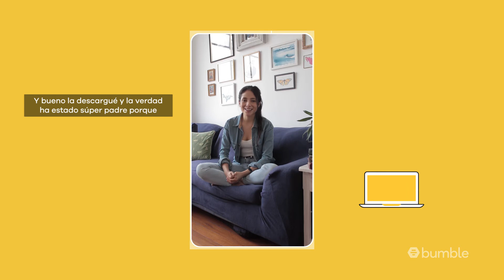Matchingones - Sofía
Sofia terminó una relación larga y se dio cuenta que que todos sus amigos eran amigos en común. Descargó Bumble porque una amiga se lo recomendó sin saber que esto la haría abrir un mundo de posibilidades y con la opción de conocer muchas personas nuevas.